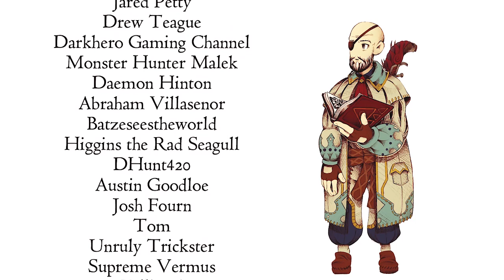Monster Hunter Iceborne Lore: Nargacuga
Monster Hunter World Iceborne Lore: Nargacuga

This video is a small part of a larger video series covering the history, lore, and monster ecology from all the games in the Monster Hunter series including Monster Hunter World, Monster Hunter Tri, Monster Hunter 4U, Monster Hunter Generations Ultimate (GenU), Monster Hunter Stories, and more!

PSN: strawfoot-
Amazon Store

^^^thank you so much I love this painting!  :)

Background music licensed through Envato
Ending Theme by Jatun